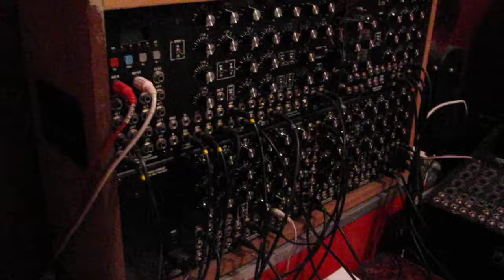In studio with Cecil Gray (Vitamin Breaks / Knights of Pan)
Late night session at Sanctuary, checking out the new Akai APC 40